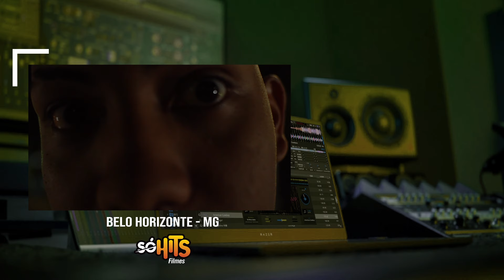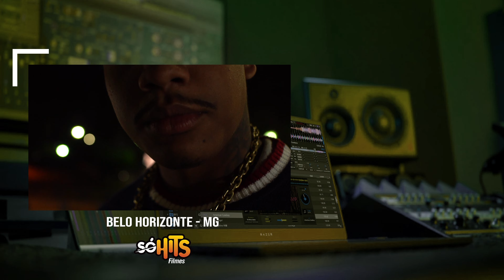MC CJ - Best Friend (Kelwin Lopes Prod.)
Siga no Instagram:
MC CJ
Kelwin Lopes Prod.

Artista: MC CJ
Produção: Kelwin Lopes e CJ Prod.

LETRA:
To com medo de me equivocar
Nao quero confundir essa nossa amizade
Mais to encorajado a falar
Tu e mo gostosa desculpa a sinceridade
Imagino eu e você na hora h
Puro prazer , luz do luar
Tomei coragem pra falar , pra falar
To doidin pra te botar, amiga se tu me entende , desce
Fortalece o seu best friend
Não consigo mais negar , sei que você também sente , desce

SÓ HITS ®